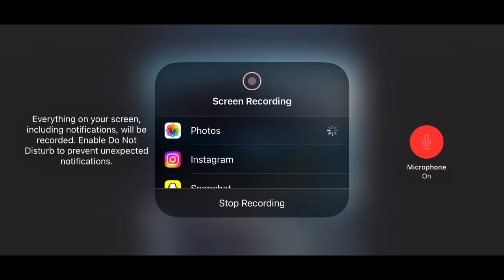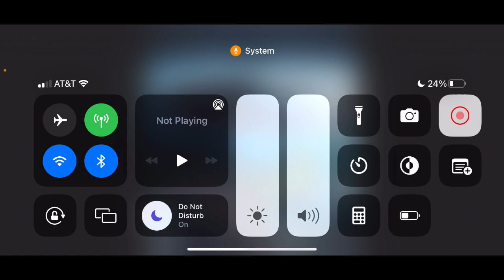THE FULFILLMENT OF PROPHECY IS UNSTOPPABLE!!!!